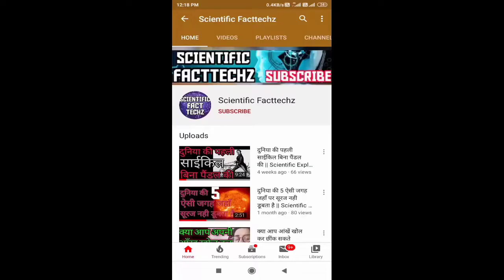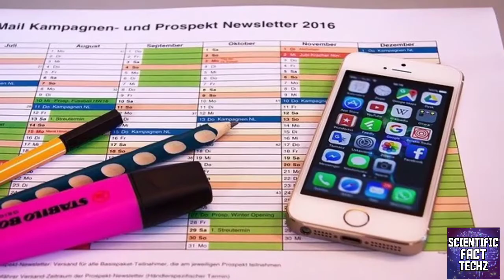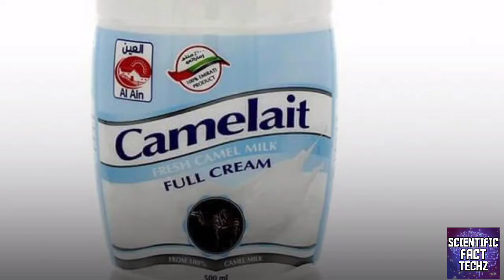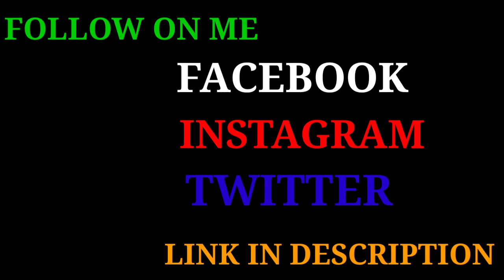क्या होगा, अगर 5 सेकंड के लिए OXYGEN गायब हो जाए तो? | Wonderful and Creative facts - TEF Ep 7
क्या होगा, अगर 5 सेकंड के लिए OXYGEN गायब हो जाए तो क्या होगा? | Scientific explanation in hindi |

Hii
I am scientific facttechz

About this video:
इस वीडियो में हम आपको कई सारे फैक्ट्स के बारे में बताएगें |

7th episode